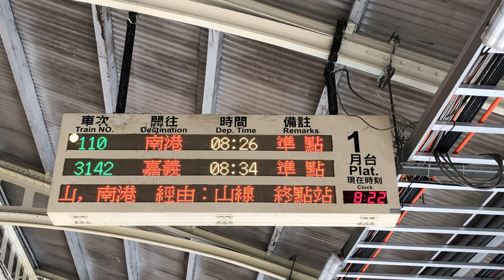110次普悠瑪自強號台南站1月台開車資訊(2)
沿途停靠：臺東、知本、太麻里、大武、枋寮、潮州、屏東、鳳山、高雄、臺南、臺中、新竹、板橋、臺北、松山、南港。

(台東、高雄端)TED2025－TED2026(南港端)。